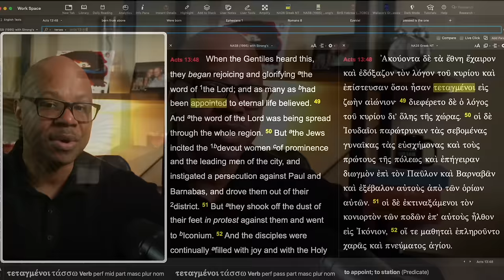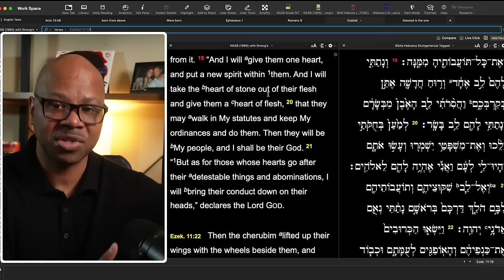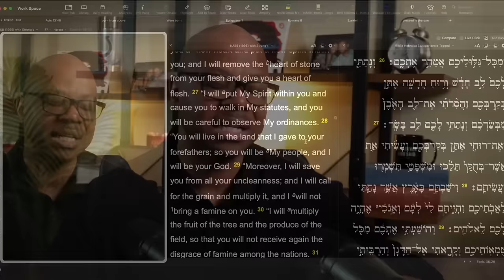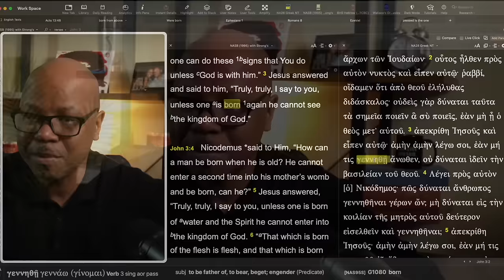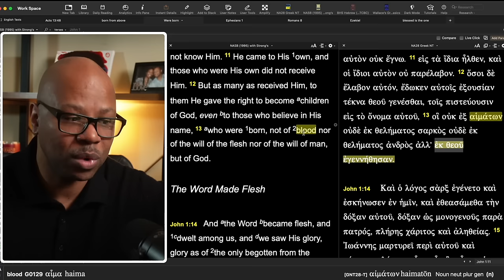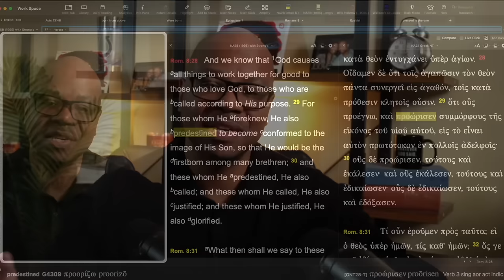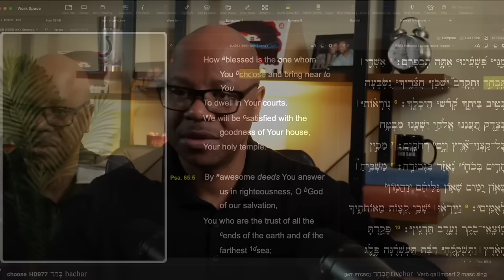Christians who Boast?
You didn't save yourself!